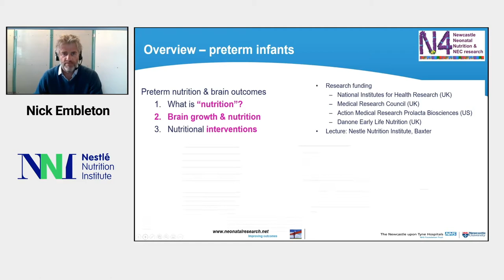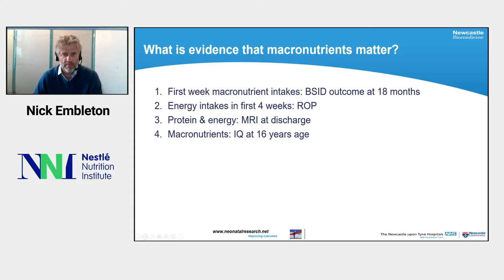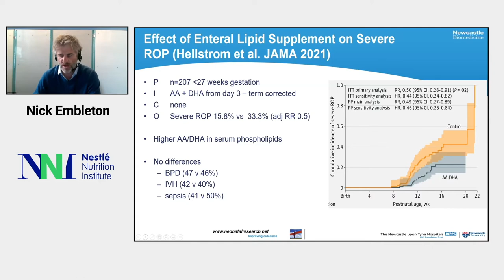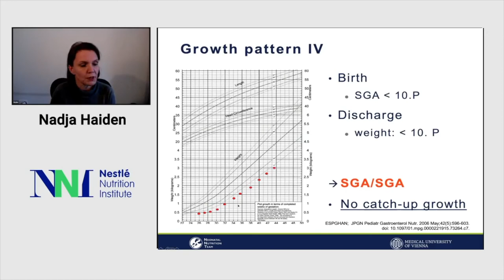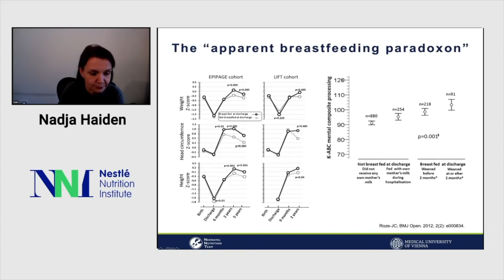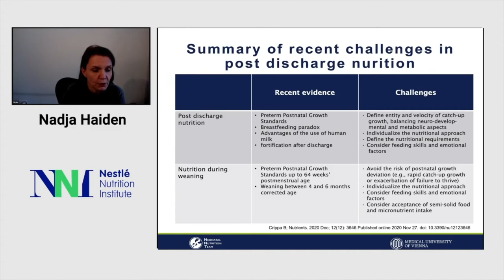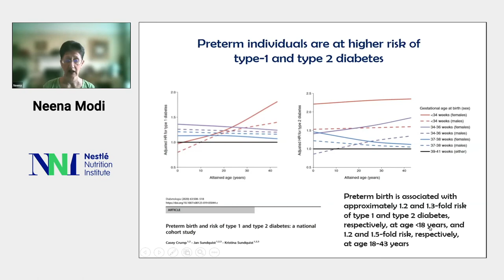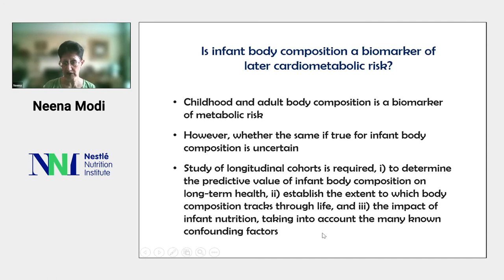NNIW96 Session 1-2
A partir de los días 22, 23 y 24 de junio podrá revivir las 3 sesiones del Workshop 96 de NNI, donde tendrá acceso a información actualizada sobre el abordaje nutrimental del prematuro.
¡Le esperamos!